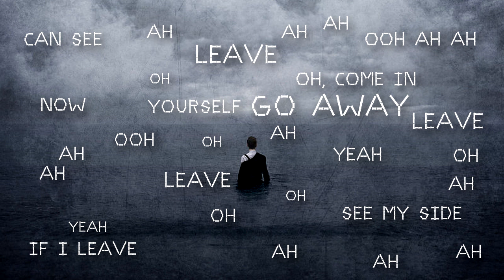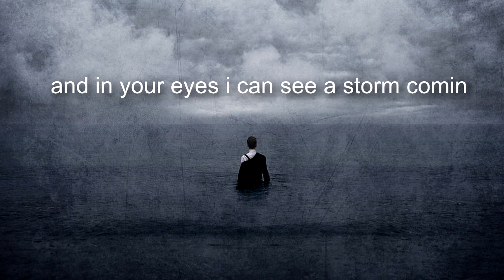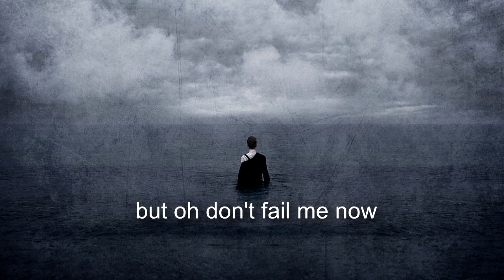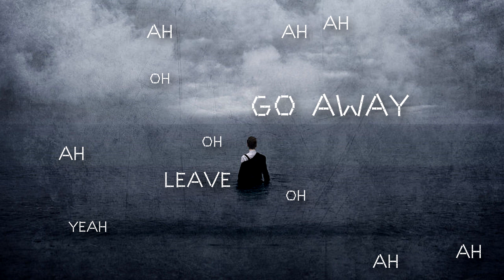The Eden Project - After the Titanic